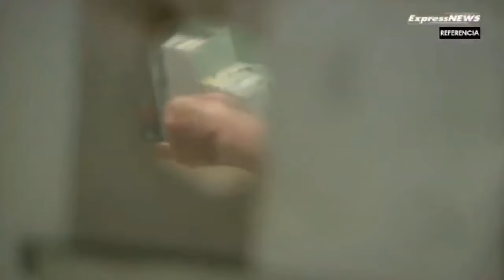Noticias Destacadas Nacionales 11 de Julio de 2024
Noticias Impactantes! Orlando Mancini te trae lo último en Reino Unido

↓ Las noticias más importantes del Reino Unido y del mundo aquí ↓

La policía británica dijo el miércoles que había localizado a un hombre buscado en relación con el asesinato de tres mujeres, la esposa y dos hijas de un comentarista de carreras de caballos de la BBC.

La economía del Reino Unido creció más rápido de lo esperado en mayo, ayudada por un sólido desempeño de los minoristas y la industria de la construcción.

Los estudiantes y graduados que demandaron al University College London (UCL) por la calidad de la enseñanza durante las huelgas y los confinamientos por Covid verán sus casos pasar a juicio a principios de 2026.

El primer ministro británico, Keir Starmer, ha reafirmado su compromiso de incrementar el gasto en defensa del Reino Unido al 2.5% del PIB.

La magnitud del desafío que enfrenta el nuevo gobierno del primer ministro Keir Starmer se evidencia en las cárceles británicas, que están a semanas de estar demasiado llenas para aceptar nuevos reclusos.

Este verano, los visitantes del Palacio de Buckingham en Londres tendrán la oportunidad única de ver la Sala Central del Ala Este, que incluye el famoso balcón desde donde la familia real británica saluda al público.